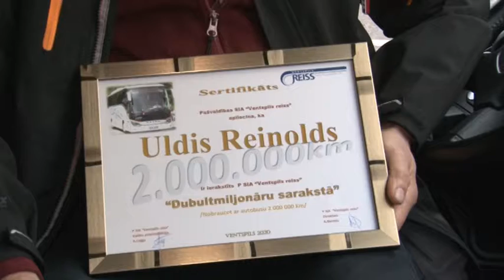Ventspils reisa šoferis sasniedz divus miljonus kilometrus.